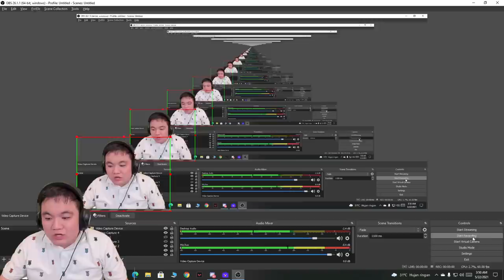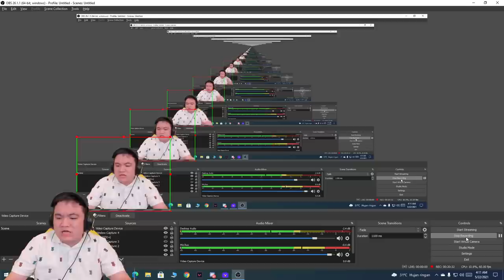TEAM LEMON VS TEAM EMPEROR MATCH 2 !!! DWI PAKE FANNY NO BUFF !!! 515 ALLSTAR MATCH MOBILE LEGENDS !